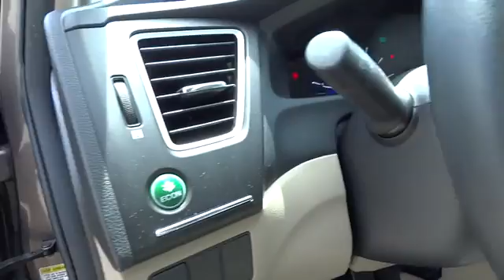2014 Honda Civic Sedan used, Los Angeles, Woodland Hills, West Hills, Sherman Oaks, Van Nuys, CA 004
2014 Honda Civic Sedan
2014 Honda Civic Sedan LX - Stock#: 00470270 - VIN#: 19XFB2F58EE205020

Front Disc/Rear Drum Brakes w/4-Wheel ABS  Front Vented Discs and Brake Assist,Low Tire Pressure Warning,Back-Up Camera,Radio: 160-Watt AM/FM/CD Audio System -inc: 4 speakers  Pandora compatibility  Bluetooth streaming audio  center console USB audio interface  MP3/auxiliary input jack  MP3/Windows Media Audio (WMA) playback capability  Radio Data System (RDS) and Speed-Sensitive Volume Control (SVC),Bluetooth Handsfreelink Wireless Phone Connectivity